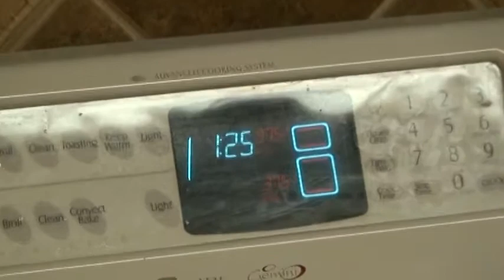video sugarcookies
Making sugar cookies for our wedding! :-)